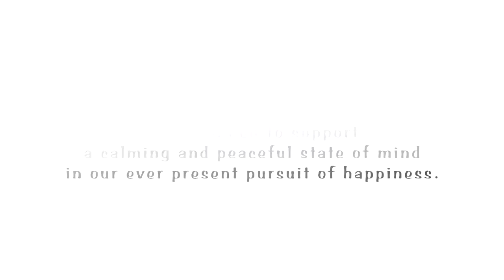HDSereneScapes™ Santa Ynez Valley Trailer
Experience the beautiful, rolling hills, valleys and farmland of the Santa Ynez Valley, near the towns of Solvang, Santa Ynez and Los Olivos.